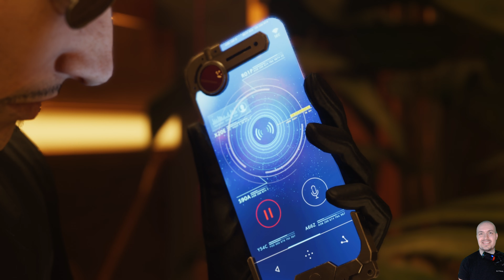FINAL FANTASY 7 REBIRTH ❑ 46 – CHASING REAL MURDERER ❌Road 2 Platinum❌ FULL GAMEplay Walkthrough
❑ In this FINAL FANTASY 7 REBIRTH episode:
REGION: Corel
CHAPTER 8: All That Glitters

FINAL FANTASY 7 REBIRTH All Episodes – Recorded in 4K and Includes a Full Video Game Walkthrough for Sony PlayStation 5, PS5 Gameplay, Completing All Main and Side Missions, Collecting All Collectibles, Earning All Trophies and at the end of this Walkthrough Earning Platinum Trophy. Enjoy it!

FINAL FANTASY 7 REBIRTH is an action role-playing game developed and published by Square Enix. It is a sequel to Final Fantasy VII Remake (2020) and the second in a planned trilogy of games remaking the 1997 PlayStation game Final Fantasy VII.